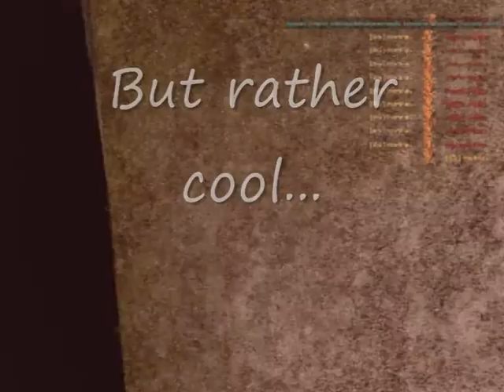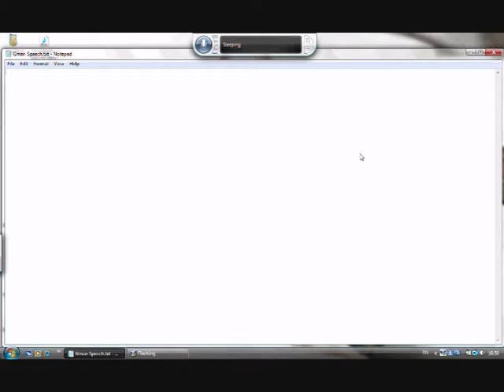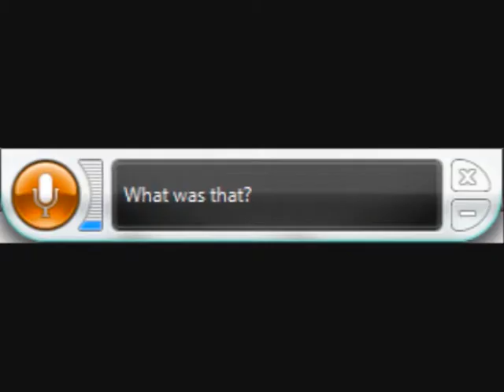ParodyZer, the Gmod musical - something slightly different..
Here is ParodyZer 3 which I finally got round to making. Hope you like the slightly different tack on stuff...enjoy! :D